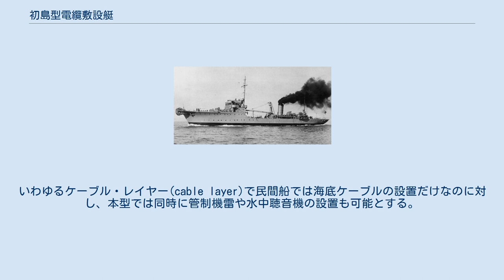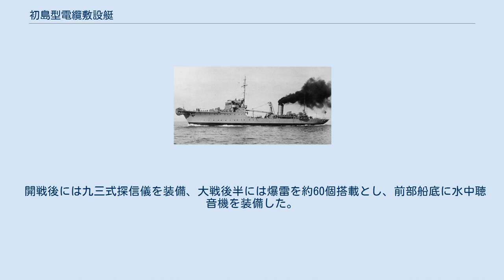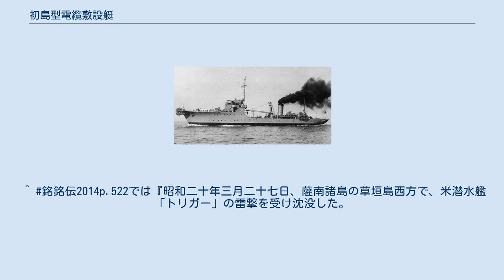初島型電纜敷設艇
初島型電纜敷設艇 （はしまかたでんらんふせつてい）は、日本海軍の電纜敷設艇。
日本海軍で最初の電纜敷設艇。
 電纜敷設艇は要地防衛のために有線爆破型の機雷(管制機雷)や沈置型の水中聴音機を設置する船。
いわゆるケーブル・レイヤー(cable layer)で民間船では海底ケーブルの設置だけなのに対し、本型では同時に管制機雷や水中聴音機の設置も可能とする。
日本海軍は有線爆破型の機雷として九二式機雷を保有していたが、敷設用の専用艦船はなく、雑役船などで電線を敷設していた。
しかしこれでは今後の敷設計画が実施不可能になるために能率的な敷設の出来る艦船を求め、1939年（昭和14年）度の臨時軍事費(「支那事変に関連する第三次戦備促進」)の雑船建造費で専用の雑役船4隻が建造されることとなった。
1隻当たりの成立予算は1,760,000円となっている。
 本型各艇は1940年（昭和15年）から翌年にかけて竣工、1番艇「初島」は竣工に合わせて10月25日に雑役船から特務艇内の電纜敷設艇に類別、2番艇「釣島」も同日に電纜敷設艇に類別された。
竣工後の各艇は4つの鎮守府の防備隊にそれぞれ1隻ずつ割り当てられ（本籍が呉の「釣島」は佐伯防備隊に所属）、電纜敷設や近海の警備に当たった。
その他船団護衛にも従事し、「初島」がラバウル、「立石」がマカッサル海峡方面まで進出している。
1945年（昭和20年）に入り4隻中3隻が戦没し、唯一残存した「釣島」は逓信省へ移管、海底電線敷設船「釣島丸」となった。
 海上自衛隊の昭和28年度艦船の1隻、敷設艦「つがる」は本型を改良・近代化した艦だった。
 計画番号J21。
基本計画は松本喜太郎造船少佐(当時)が担当。
元々雑役船として計画されたので予算圧縮のため船体は商船形式に準じ、鋼材も軟鋼のみを使用していた。
機関も石炭専焼ボイラー、レシプロ機関を搭載し、計画速力は14ノットだった。
 電纜敷設の専用設備としては艦橋と煙突の間にスペースを設け、そこに電纜（電線、ケーブルのこと）を納める電纜庫を2カ所設置、電纜20,000mが納められた。
上甲板には海底沈置式の水中聴音機4組を搭載し、その取り回し用に12mデリックを船体中央部に装備した。
艦首部分にはケーブル用リールを備え、艦橋前の最上甲板には2組の滑車輪、張力計、ウインチが設置され、電纜巻上機が艦橋下の2甲板を貫いていた。
 その他に対潜用機雷12個、爆雷9個を搭載、機雷を搭載しない場合は爆雷18個搭載可能。
艦尾には機雷敷設用の投下軌条が設置され、その内側に爆雷用軌条も設けられていた。
 砲熕兵装としては後甲板に8cm高角砲1基、後部マスト直前の上構上に13mm連装機銃1基を搭載した。
 開戦後には九三式探信儀を装備、大戦後半には爆雷を約60個搭載とし、前部船底に水中聴音機を装備した。
戦後の「釣島」引渡目録によるとこの時点での機銃装備は、13mm連装機銃は搭載しておらず、25mm連装機銃2基、同単装2挺を装備していた。
^ 『聯合艦隊軍艦銘銘伝』によると爆雷9個（最大18個）、日本海軍特務艦船史(1997)p.44によると爆雷12個となっている。
^ その他に特設電線敷設船「春島丸」などがあった(S18.7-8内令3巻/昭和18年7月(3)画像48-50、S18内令1440)。
終戦時の日本海軍艦艇p.110によると「春島丸」は電纜敷設艇に編入し「春島」に改名したという。
^ 銘銘伝2014p.522では『昭和二十年三月二十七日、薩南諸島の草垣島西方で、米潜水艦「トリガー」の雷撃を受け沈没した。
』としている。